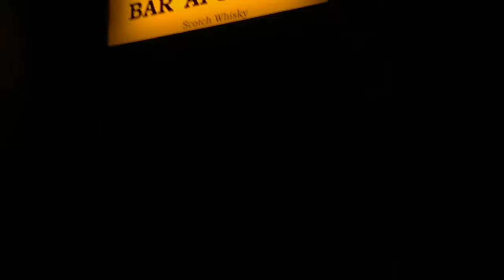WhiskyBarAPORONIA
1970s-1980s 特級・従価税率適用